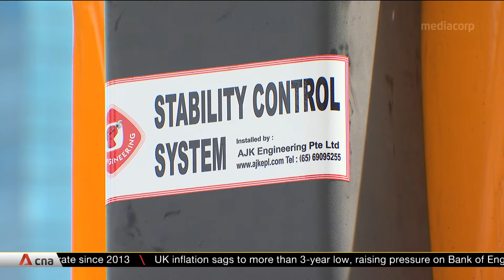Stability Control System to be deployed to help ensure crane safety in Singapore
Lorry cranes in Singapore will soon have to be installed with a digital system that prevents operators from getting into danger. There were eight dangerous occurrences (DO), or DO crane-related incidents in 2019. Investigations have shown that the main cause of more than half of truck-mounted crane-related accidents are due to outriggers not being deployed in the right way. The Stability Control System can detect the exact position of the outriggers, so if the crane operator moves beyond the stipulated safe zone, the system will stop the crane from doing so.